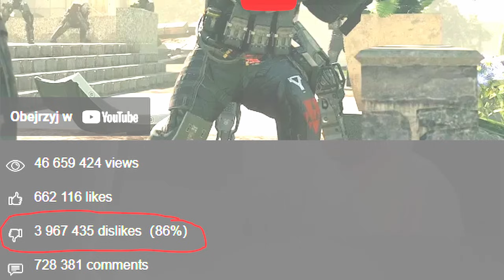NAJGORSZE Call of Duty, ale czy aby na pewno?